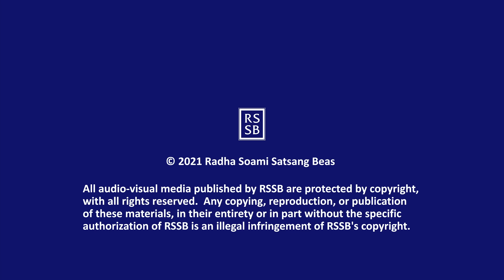Q & A with GSD 059 Eng/Hin/Punj